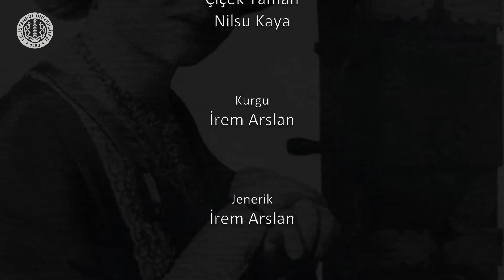Yedinci Sanat - Toplumsal Bellek ve Belgesel Sinema